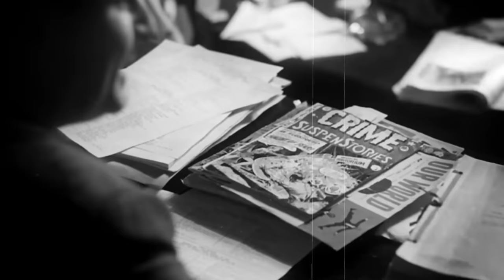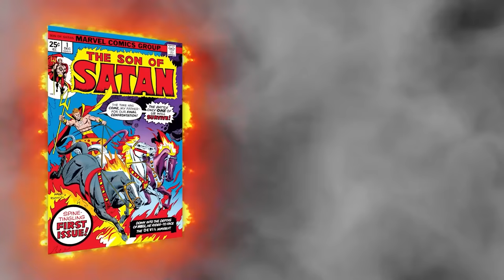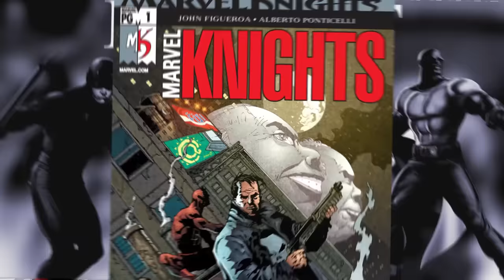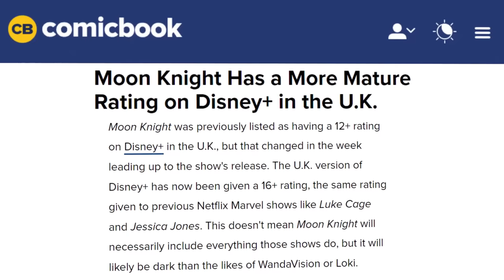Film Theory: The R-Rated Avengers Are COMING!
Theorists, the Netflix Marvel series have officially invaded Disney+ and Marvel has confirmed that Deadpool 3 will be part of the MCU and still be rated R. Now that Moon Knight premiered and Disney+ instigated a parental control system, we can officially say things are changing. Is this the beginning of a more mature MCU? Let's dive in!

Credits:
Writers: Matthew Patrick and Bob Chipman
Editors: Danial "BanditRants" Keristoufi and Forrest Lee
Assistant Editor: Caitie Turner (Caiterpillart)
Sound Editor: Yosi Berman